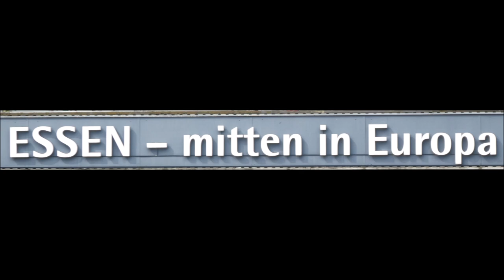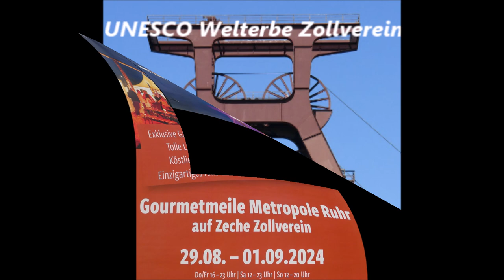Essen * Stadtgartenfest 03.08.2024 * Stadtgartenfest * Band * Teil 3 von 3